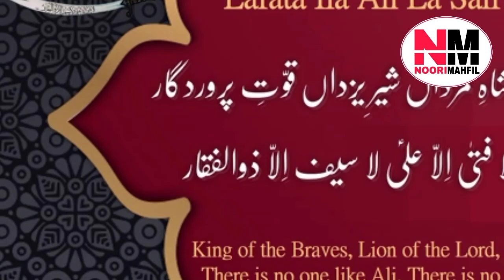Aaj Muharram ki tarikh kya hai 2023 |Aaj Chand ki kitni tarikh hai| moon date today in india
NOORI MAHFIL

MD Ikramul Huque